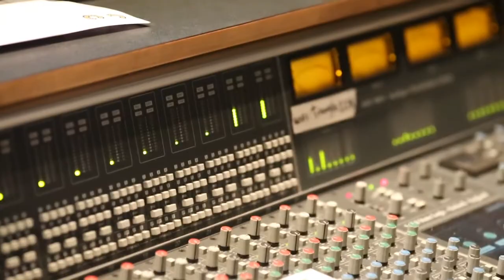Color Wow behind the scenes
Colow Wow 2015 commercial behind the scenes footage of theme song recording with Tricky Stewart